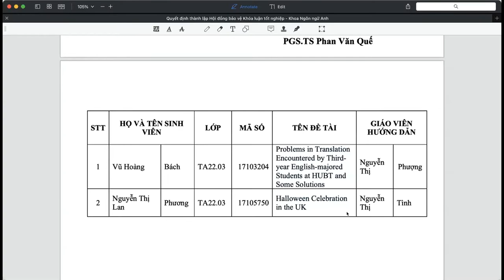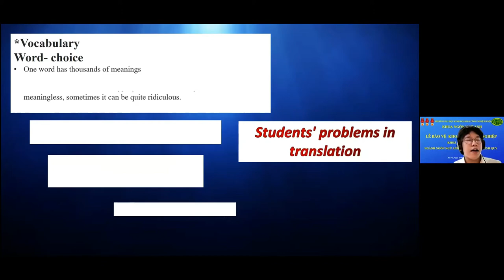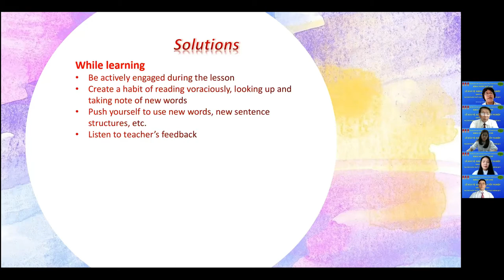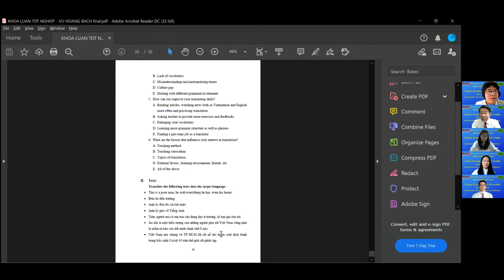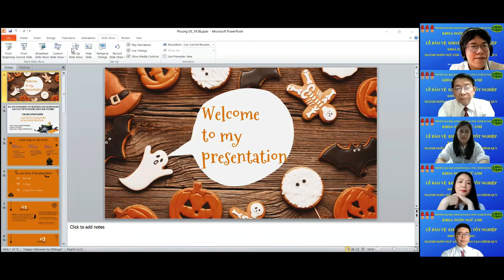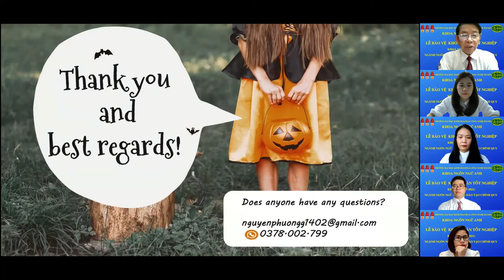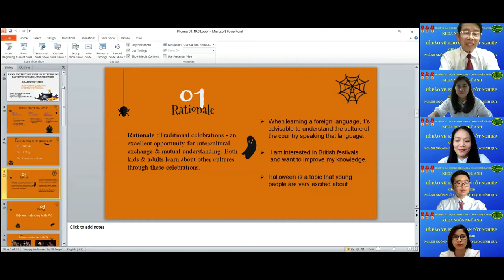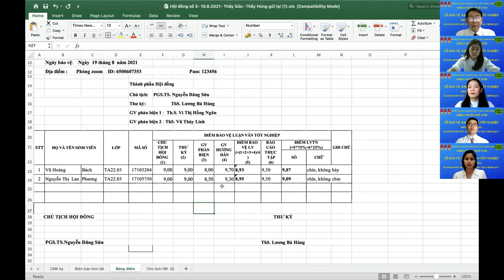HĐ BẢO VỆ KHOÁ LUẬN TỐT NGHIỆP SỐ 02